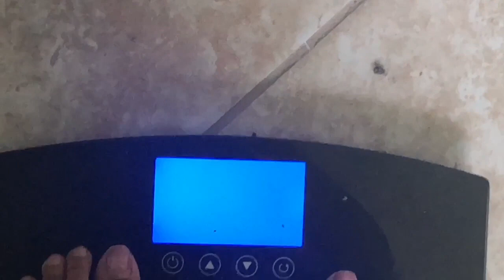Beginning of my Keto Journey and already 15lbs down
Join me on my weightloss journey :-) Im using keto as a change in my eating habits along with intermittent fasting which i will talk about next update :-) any questions feel free to leave them down below?